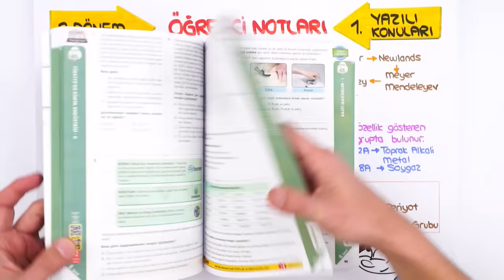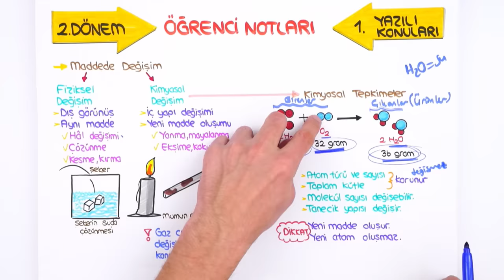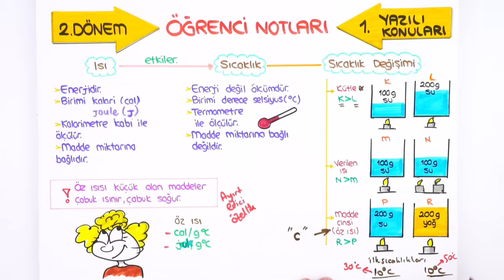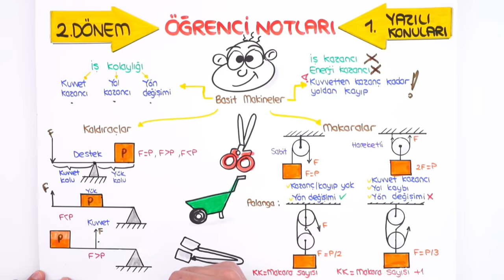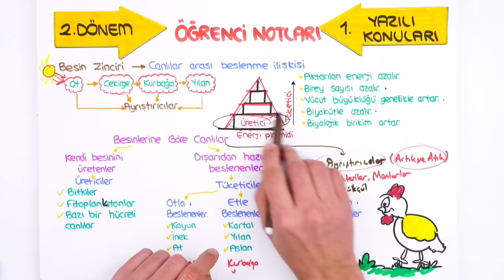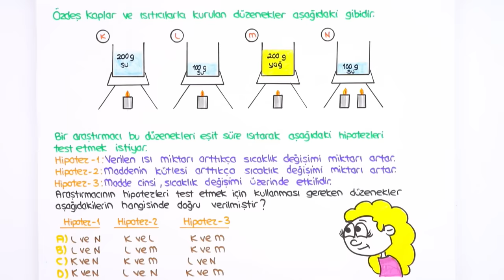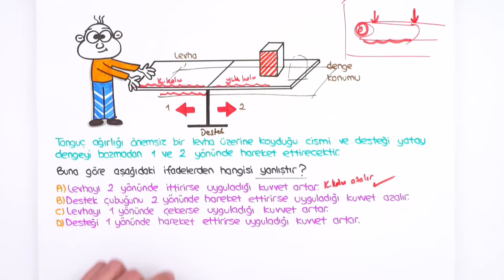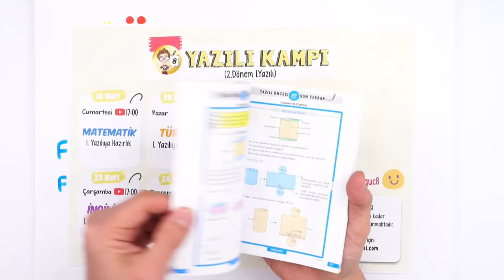8. Sınıf Fen 2.Dönem 1.Yazılıya Hazırlık | 2022 📝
Yazılılara bomba gibi hazırlanmak için👇
8. Sınıf Yazılı Kampı programını buradan indirebilirsin
8.Sınıf derslerinde bilmen gereken ve yazılılarında kullanabileceğin tüm taktikleri içeren yazılı kampı ile karşınızdayız! 🤗 Fen sınavına girmeden önce kullanabileceğin hap bilgiler ve konuları pekiştirebileceğin sorular bu videoda! Sakın kaçırma 😍⭐

Videonun Girişi: 00:00
Periyodik Sistem: 02:48
Maddede Değişim: 07:29
Kimyasal Tepkime Türleri: 11:00
Isı-Sıcaklık: 17:21
Isı-Hal Değişimi: 21:14
Hal Değişim Isıları: 24:36
Isınma-Soğuma Grafikleri: 26:01
Basit Makineler: 27:59
Canlılar ve Beslenme İlişkileri: 34:22
Yazılı Provası: 39:48